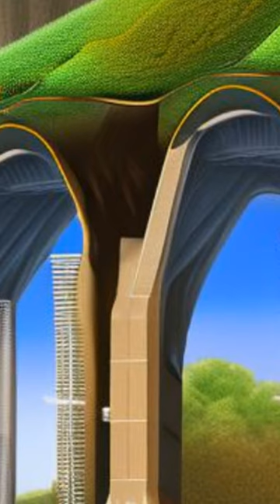Effect of Temperature on the Structural and Physicochemical Properties of Biochar wit... | RTCL.TV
### Keywords ###

### Article Attribution ###
Title: Effect of Temperature on the Structural and Physicochemical Properties of Biochar with Apple Tree Branches as Feedstock Material
Authors: Shi-Xiang Zhao, Na Ta ,and Xu-Dong Wang
Publisher: MDPI AG
DOI: 10.3390/en10091293

### Video Timestamps ###
0:00:00 - Summary
0:00:57 - Title
0:01:02 - End